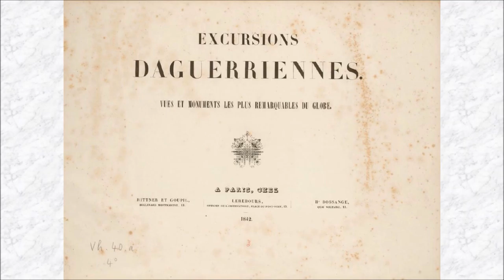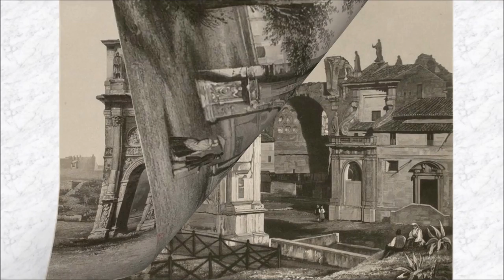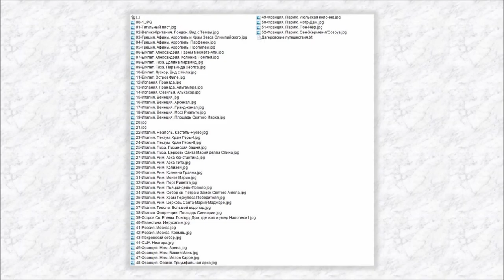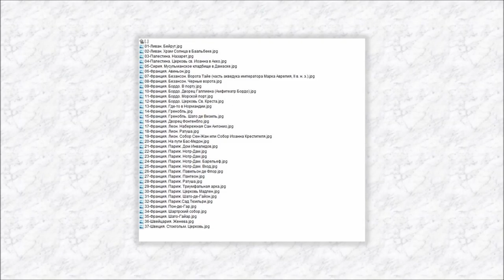Дагеровские путешествия... 1841-1842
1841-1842. «Дагеровские путешествия, представляющие наиболее примечательные виды и памятники земного шара». Часть 1
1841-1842. «Дагеровские путешествия, представляющие наиболее примечательные виды и памятники земного шара». Часть 2
по материалам:
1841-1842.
«Дагеровские путешествия, представляющие наиболее примечательные виды и памятники земного шара».
Леребур Ноэль-Мари (Noel-Marie Paymal Lerebours, 1807–1873), владелец фирмы высокоточных оптических инструментов занимался продажей оборудования, а также обучением дагеротипии. В 1841 году он отправил своих учеников в различные экзотические места мира. Присоединив к их фотографиям продукцию независимых дагеротипистов, он получает около 1200 изображений, с которых делаются гравюры (единственный способ применить дагеротип к печати), опубликованные под названием «Дагеровские путешествия, представляющие наиболее примечательные виды и памятники земного шара (Excursions Daguerrienne, representant les vues et monuments les plus remarquables du globe, 1841–1864)».